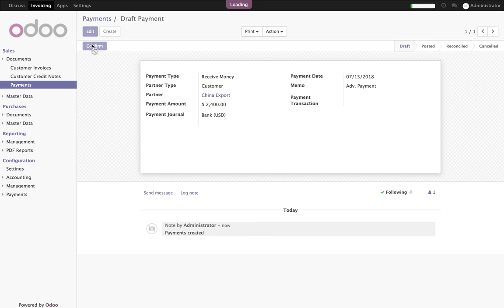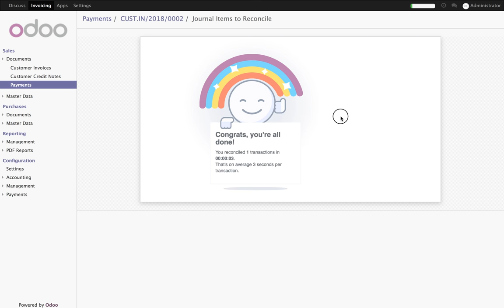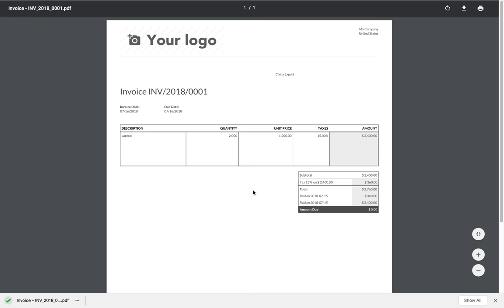Receive advance payment from customer and match against invoice later